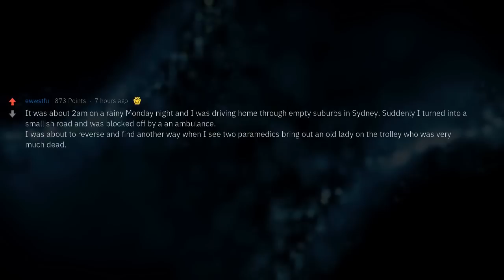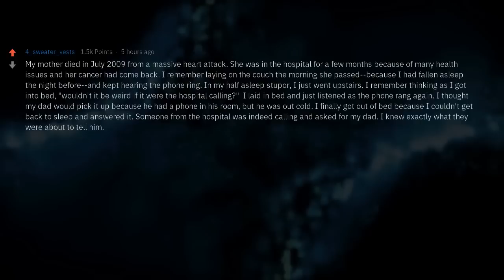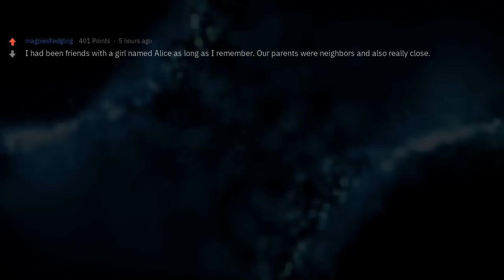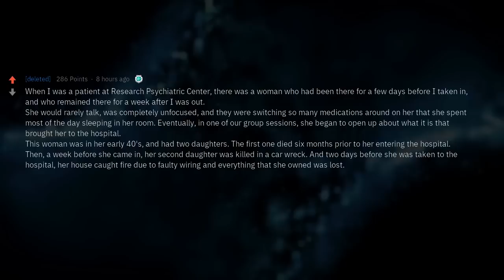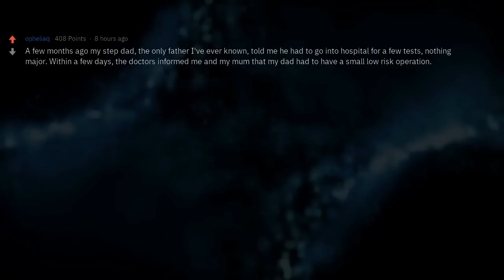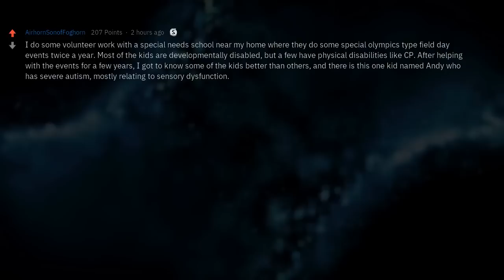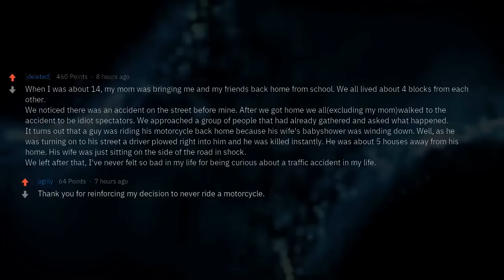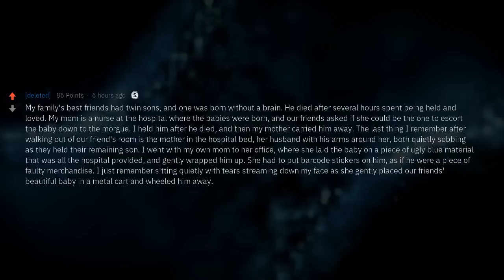The Most Heartbreaking Moments Witnessed